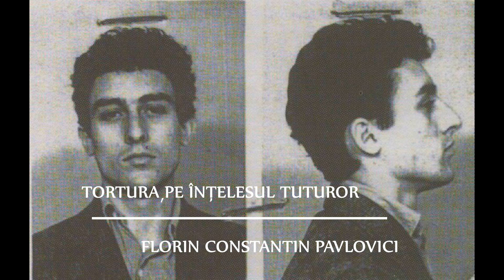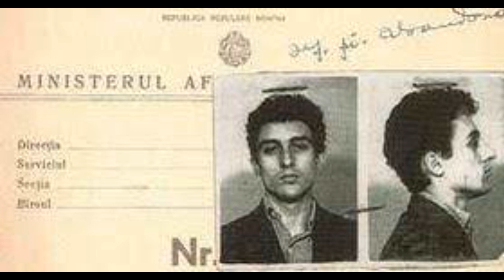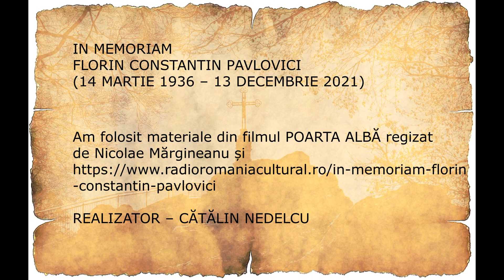TORTURA, PE ÎNŢELESUL TUTUROR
Istorii pentru fiul meu - azi (Ep. 17) - ,,Tortura, pe înţelesul tuturor'', de Florin Constantin Pavlovici – o carte esenţială pentru literatura de detenţie, un autor unic prin talentul literar, realism, luciditate, umor.  Un scriitor și om care ar trebui studiat în cărţile de istorie…